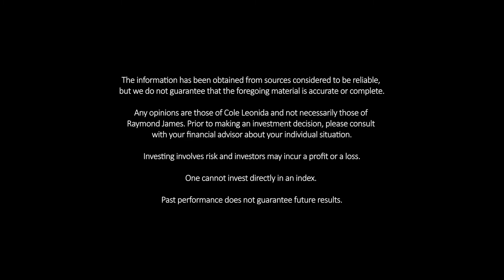Monday Morning Minute 3/1/2021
WEEK IN A NUTSHELL - Stocks plummeted last week on fears of rising interest rates.

HOPE IS NOT AN INVESTMENT STRATEGY! The Monday Morning Minute is a concise overview of vital information that every investor needs to know going into the week. Start your week with a 60-second crash course on current market conditions, upcoming data points, and key political headlines that could affect your portfolio.

A guest host appearance by Cole Leonida, CFP®, the MMM is the number one place to start your week as an investor. Keeping a finger on the pulse of the market is crucial for the modern investor. This is easier said than done as lives get busier and information becomes more and more abundant.

Cole is a financial planner at Capital Financial Group, Inc. (CFG) with the specialties of charitable giving strategy, education planning, and financial plan creation. As a firm, we believe that HOPE IS NOT AN INVESTMENT STRATEGY and that a sound investment strategy must be developed through education and experience.